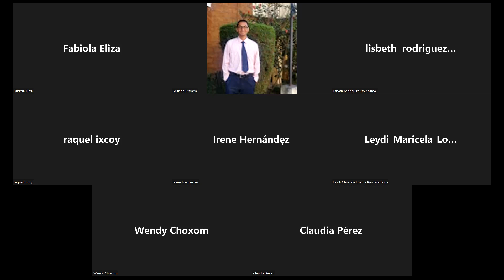Método de cramer